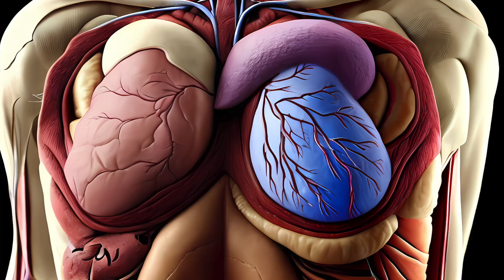Lung Organ Frequency 220 Hz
Frequency for lungs

It is recommended to use stereo headphones.

What can Binaural Beats and Solfeggio Frequencies be used for?